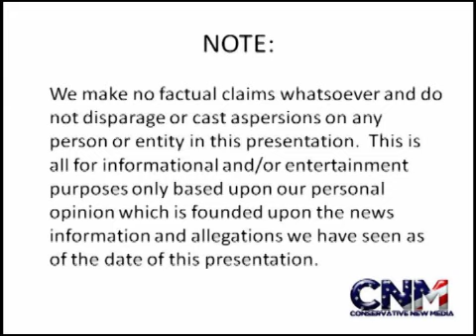Report: Bernard Hopkins Suffered A Dislocated Shoulder Joint Vs Chad Dawson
Report: Bernard Hopkins has apparently suffered a dislocated shoulder joint from his fight against Chad Dawson. The fight was stopped in the second round after Hopkins said he hurt the shoulder due to being pushed to the canvas by Dawson.

UPDATE: It is unclear at this time whether the injury information came from Hopkins himself or his publicist.

Read more about this story:

Twitter message from ESPN boxing writer Dan Rafael saying that Hopkins is apparently injured:

"Hopkins is Released From The Hospital, Injury update" (says the injury is a 'separation of the acromioclavicular (A-C) joint'

Photo Credit:

Description: Boxing gloves
Date: 27 December 2007